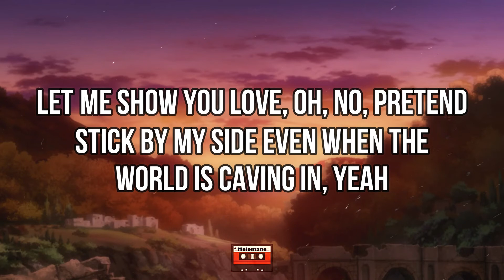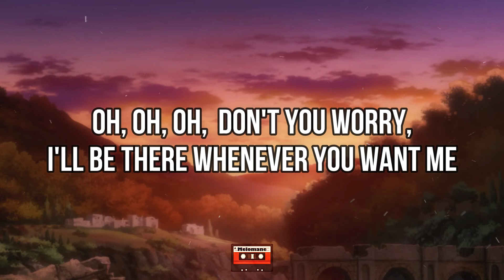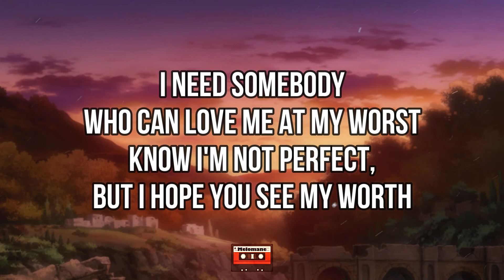Pink Sweat$ - At My Worst ft. Kehlani (Lyrics) [Remix]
🎧 Pink Sweat$ - At My Worst ft. Kehlani